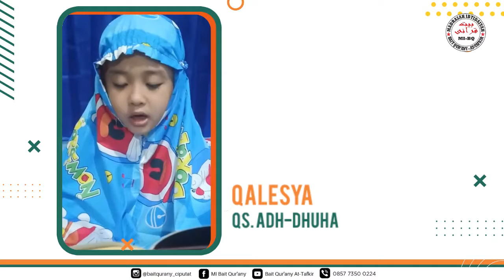Peserta Lomba Tilawah dan Murottal Kelas 1, 2, 3 | Festival Muharram 1443H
Peserta Lomba Tilawah dan Murottal Festival Muharram 1443 H (Kelas 1,2,3).

Festival diselenggarakan pada hari Kamis, 19 Agustus 2021 secara online.